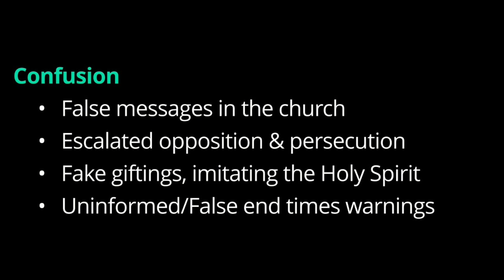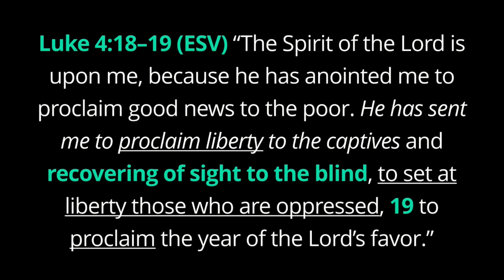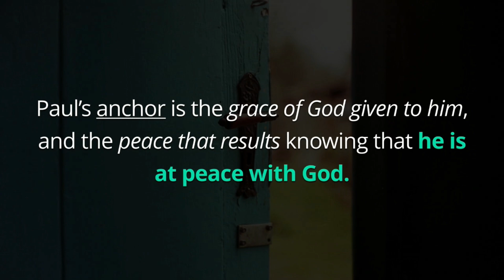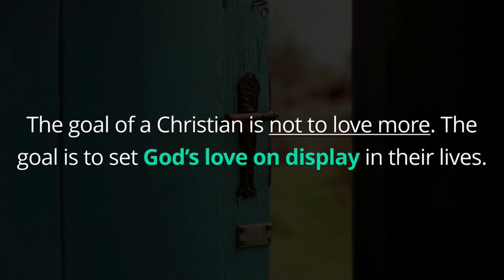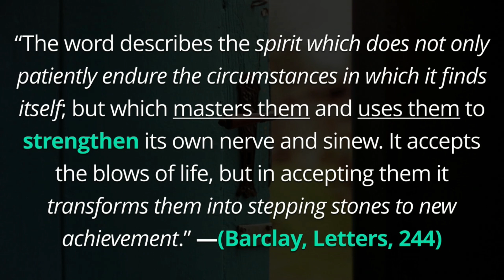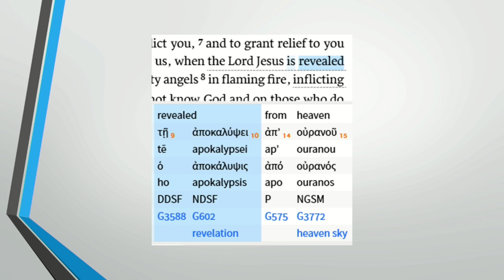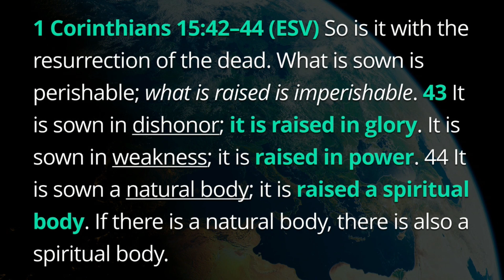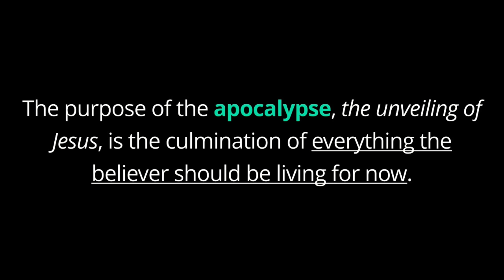When Christ Returns - 2 Thessalonians - Chapter 1